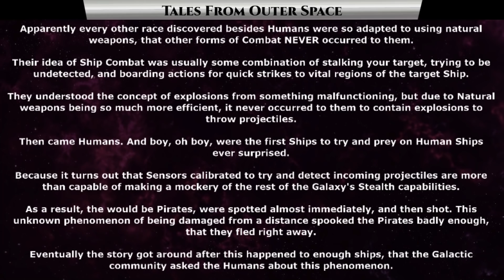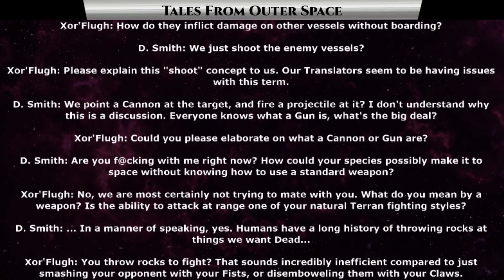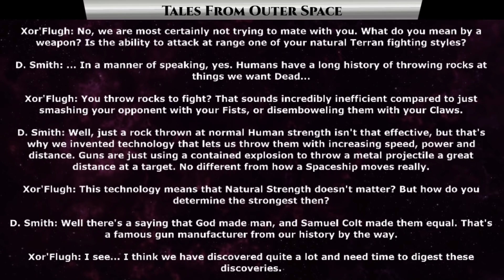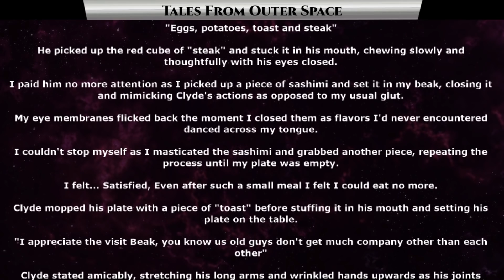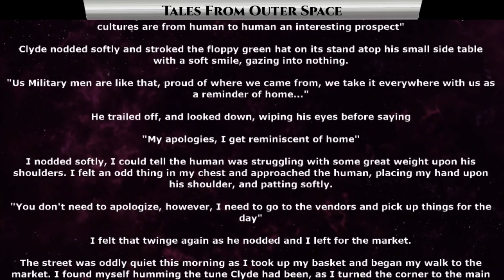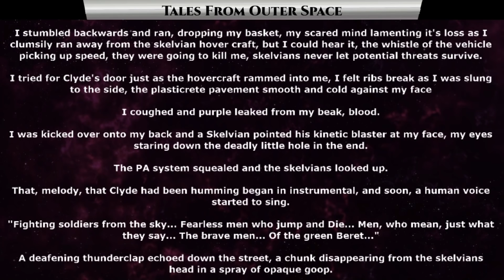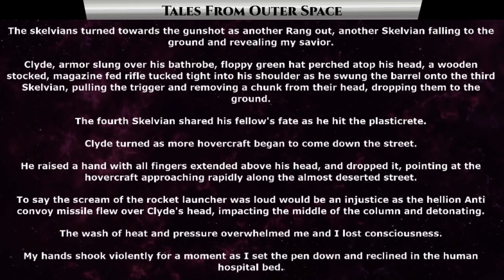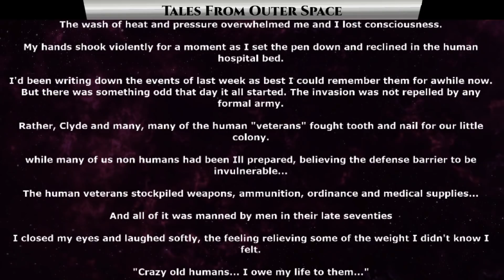1355 - Terrans fight how & Old humans | HFY | Humans Are Space Orcs | Deathworlders are OP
{TimeStamps}
00:00 Intro
00:23 Terrans fight how
04:19 Old humans

Thank you to Tier 4 and 5 Patreons and Channel Members:
Revius
H-Town_F2
Brenton Verlo
john silva
LanScaper
William Howard
Sergeant Boomer
John Shafer
DoomSnek
Brian Means
Elim Tevir
Henry Hammerhead
Slackers United
B-Robbo
Robothaus
FallenAngeI
VulDwiin
James Kay
Ágoston Szabó
MrBishop077
Stuart Ford
angry t1t5
AzureKaizen
Ithilia
Ryan Barkenhagen
Ágoston Szabó
Blue Dragon
Trevor Smith
Cam Maxwell
Casper Arnholtz
Astraya Hauck
jordan Buxbaum
ANGRY MARINE
Albardin Guster